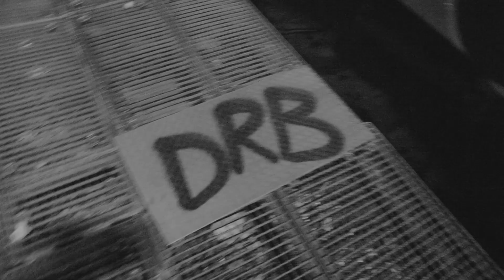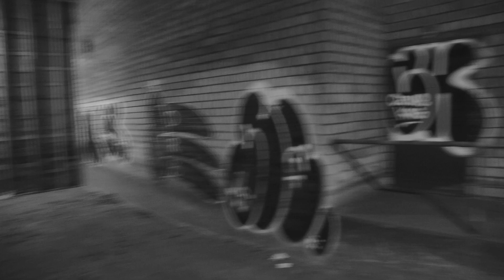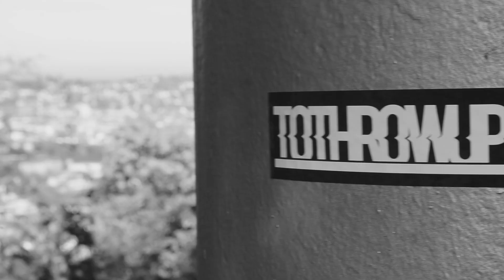TOTHROWUP SERIES - EP. 01: 5 DAYS IN 0711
STUTTGART 2019, BLACK/WHITE/CHROME, HITS/T-UPS/E-SCOOTER VANDALISM.